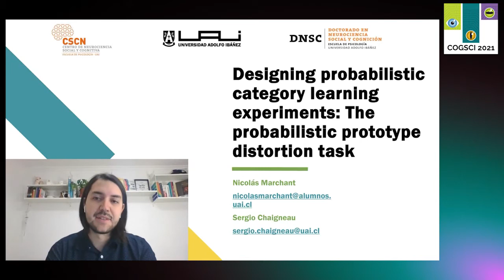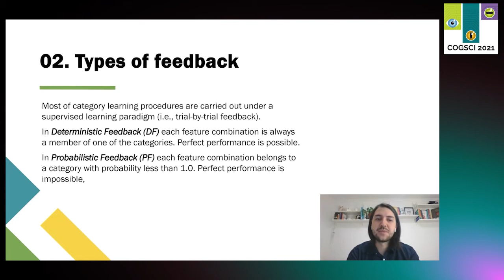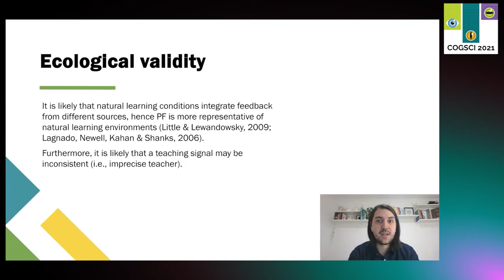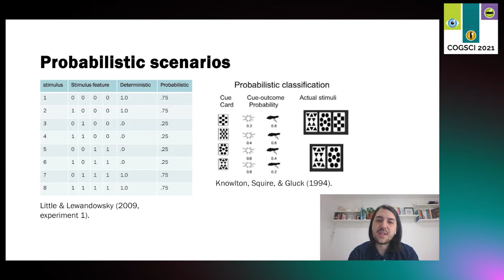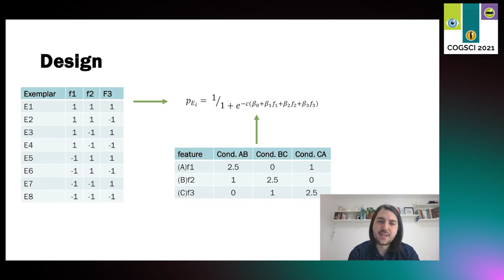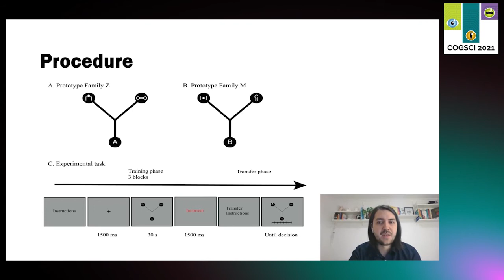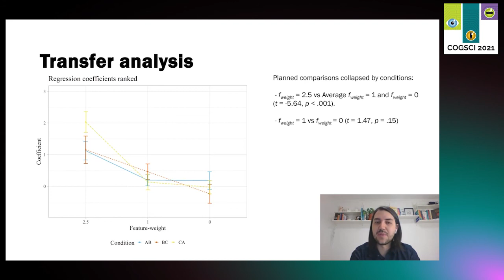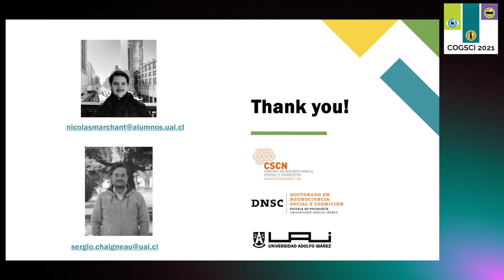1423: Designing probabilistic category learning experiments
Nicolás Marchant

Many category learning experiments use supervised learning (i.e., trial-by-trial feedback). Most of those procedures use deterministic feedback, teaching participants to classify exemplars into consistent categories (i.e., the stimulus i is always classified in category k). Though some researchers suggest that natural learning conditions are more likely to be inconsistent, the literature using probabilistic feedback in category learning experiments is sparse. Our analysis of the literature suggests that part of the reason for this sparsity is a relative lack of flexibility of current paradigms and procedures for designing probabilistic feedback experiments. The work we report here offers a novel paradigm (the Probabilistic Prototype Distortion task) which allows researchers greater flexibility when creating experiments with different p(category|feature) probabilities, and also allows parametrically manipulating the amount of randomness in an experimental task. In the current work, we offer a detailed procedure, implementation, experimental results and discussion of this novel procedure. Our results suggest that by designing experiments with our procedures, the experimental setup allows subjects to achieve the desired classification performance.